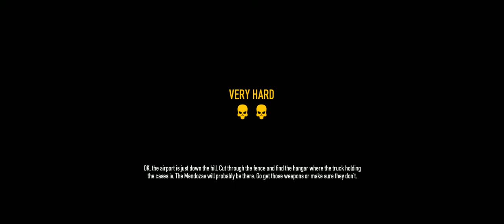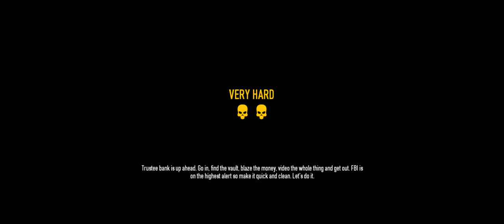Payday 2 + Update 29.1 + Firestarter Very Hard Stealth + with Crack Stuntman, UnknownMercenary, Shoo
Payday 2 Update 29.1 is out and it's time to get back in the game...

It's only Very Hard, but we're just stealthing it for the challenge